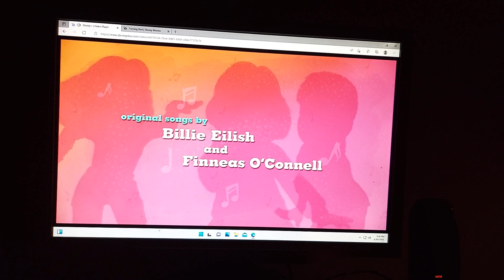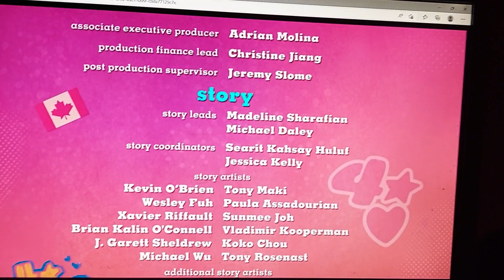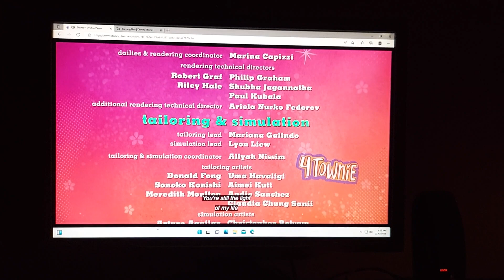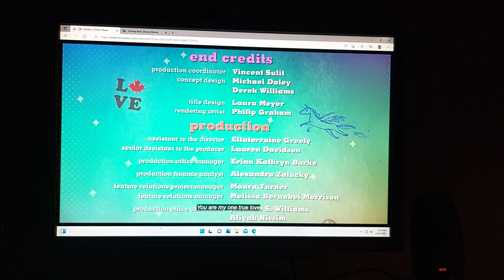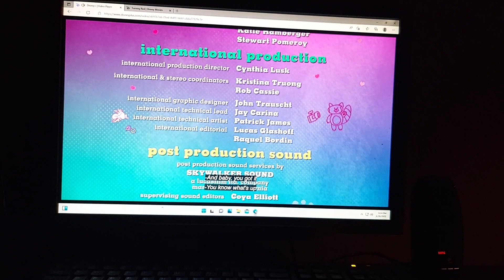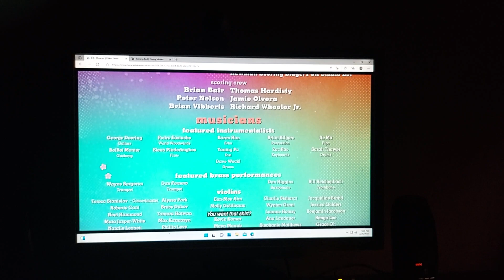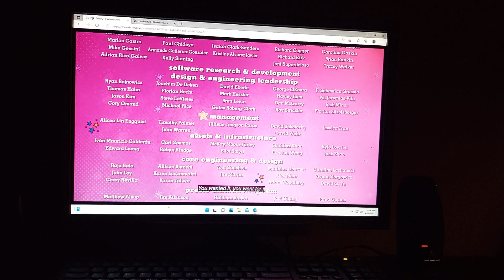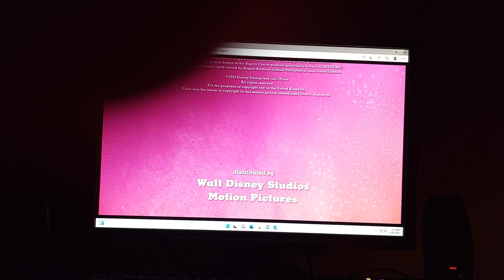Turning Red End Credits Theater Quality